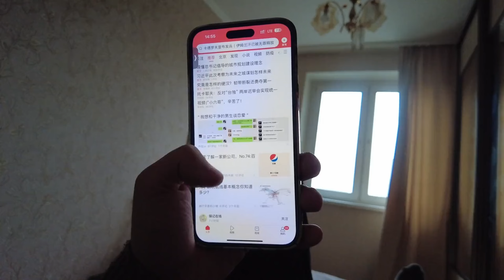俄羅斯女友做完黑暗料理後， 為何對我的態度180度大轉變？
為什麼我家小姑娘給我做完飯以後態度突然大變？ 看看中俄情侶的日常